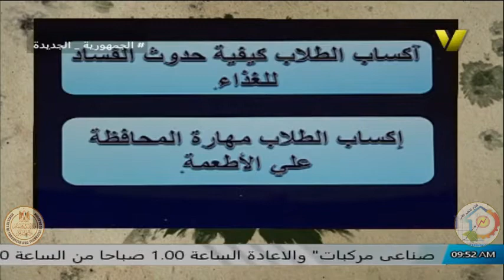الصف الاول زراعى - صناعات زراعية - مقدمة لمنهج الفصل الدراسى الثانى - د نشوى سمير